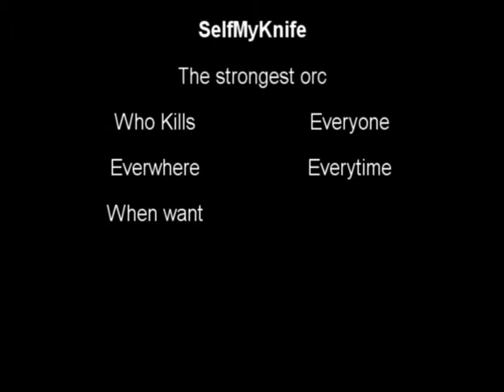Lineage 2. SelfMyKnife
1 pouco de meus pvps/pks